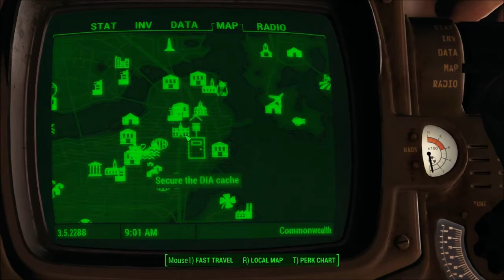Fallout 4 - Jackpot: Ruined Skyscraper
The location of the DIA cache is in the upper levels of the Pinnacle Highrise building. Accessible via a staircase that is outside Goodneighbor and near the motorway ramp.

This is a newer reuploaded and shorter version of my previous upload for this quest.